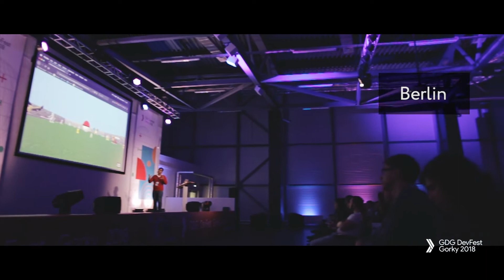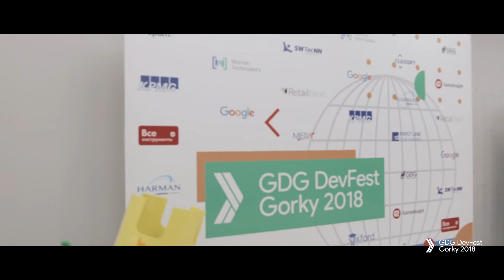DevFest Gorky 2018 Highlights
Video recorded at GDG DevFest Gorky 2018. All about Mobile, Web and Cloud.